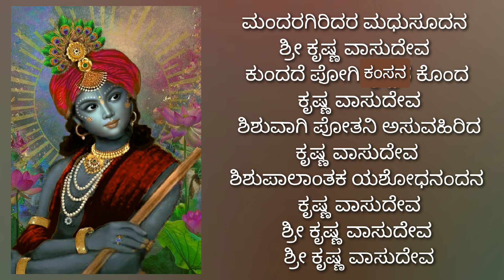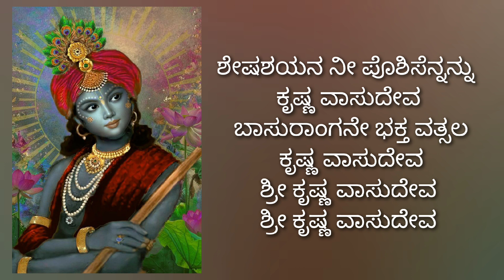289:Vasudeva Vasudeva Nandana @sumabhoopalam8929 ಶ್ರೀ ಕೃಷ್ಣನ ಹಾಡು